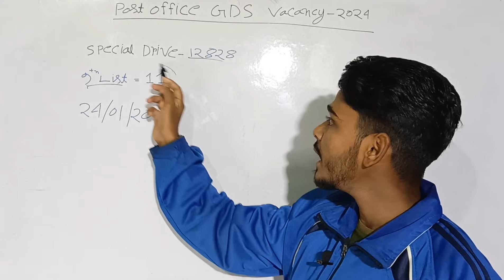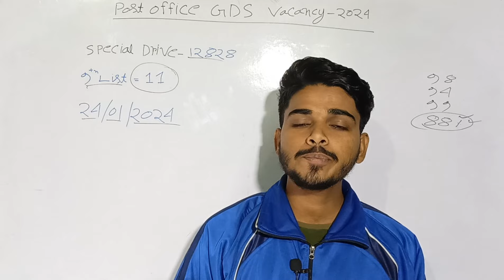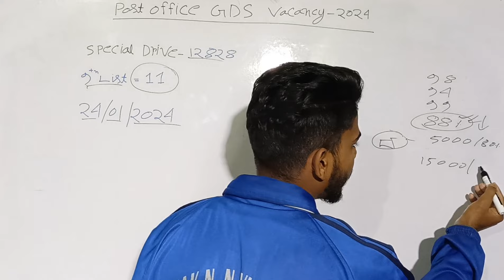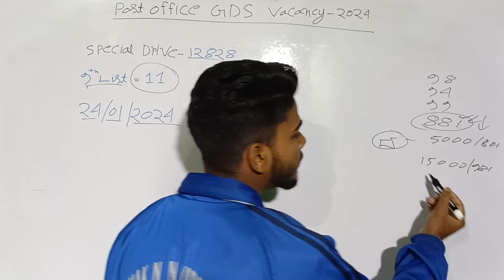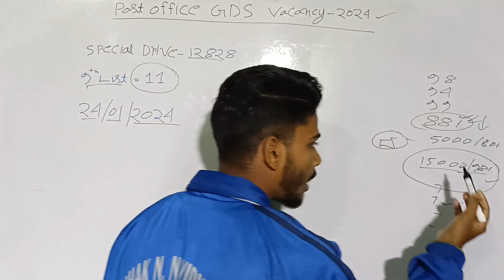Post Office GDS New Recruitment 2024 | GDS 2024 চাকরি কিভাবে পাবে | GDS New Vacancy 2024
indiapostmtspostman
mailguardrecruitment
postofficenewvacancy